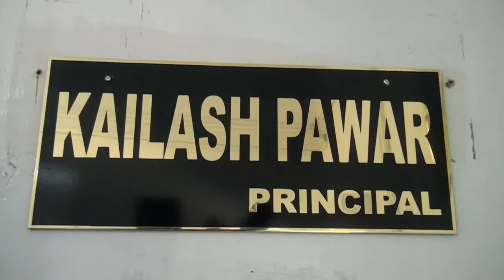VEDANTA BALCO NEWS 665 - DPS RESULT - 2018